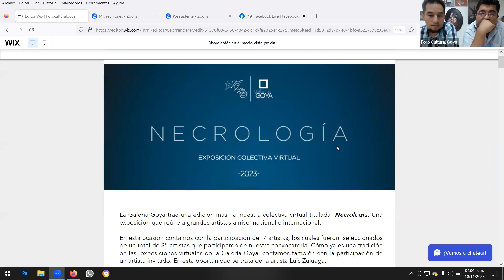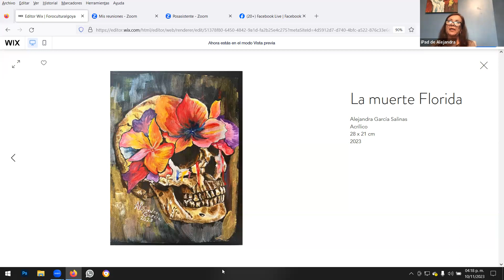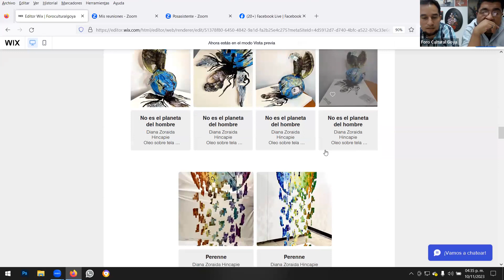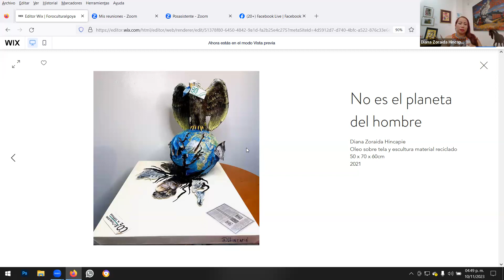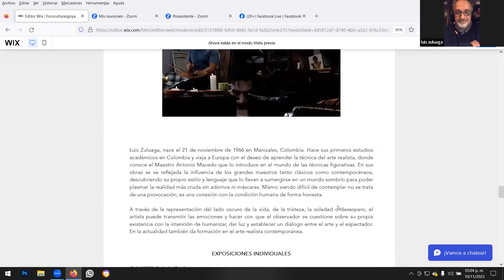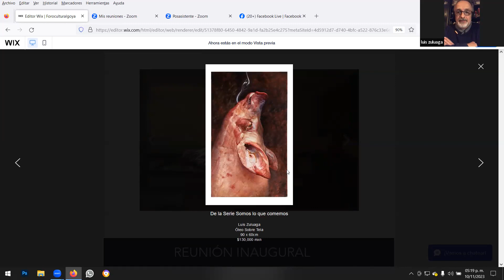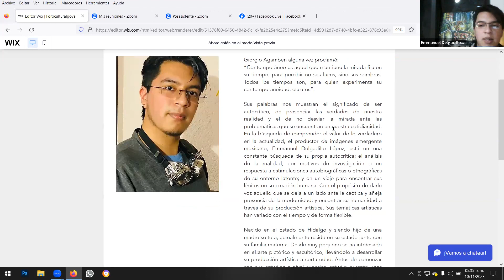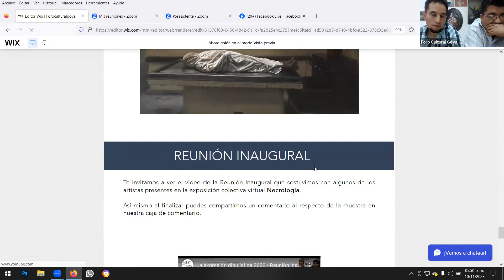Reunión inaugural Necrología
Te compartimos la reunión que se sostuvo con los artistas participantes de la edición 2023 de Necrología este viernes 10 de noviembre .